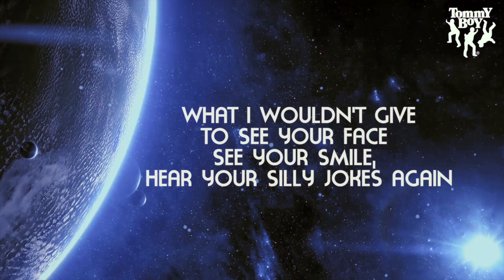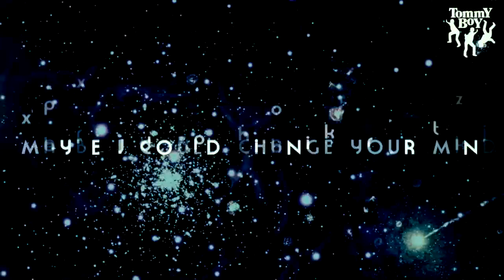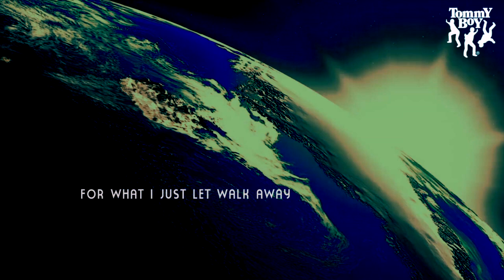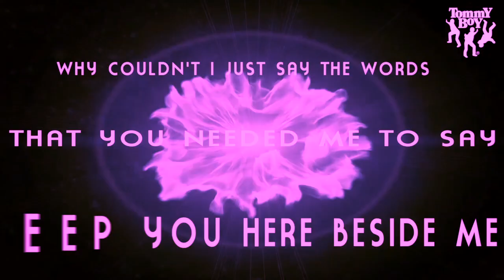Marcos Carnaval, Donny Marano, Paulo Jeveaux - Didn't Say (feat. Neysa) [Official Lyric Video]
TommY BoY Entertainment is a legendary Hip Hop & Electronic label founded in NYC in 1981. The label is credited with launching the careers of notable Hip Hop legends Afrika Bambaataa, Queen Latifah, House of Pain, De La Soul, and Naughty By Nature. Currently the home to the AM:Racket & Gorilla Record labels and artists Laura Lee Bishop, Linnea, Jamar Rogers, OCAD, ANGI3, BS, Guinevere, Plushgun, Gamu, Richie Campbell, Marcos Carnaval, Chachi, Zeke Thomas, Po Johnson, Pants Velour and Todd Terry.